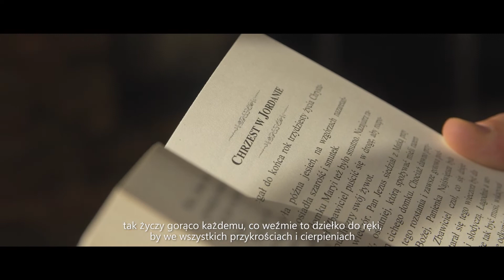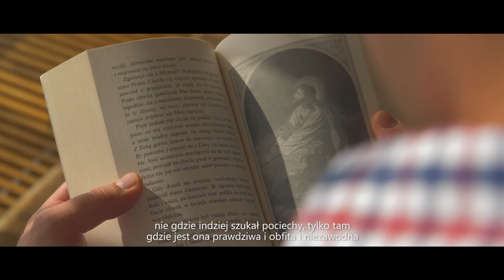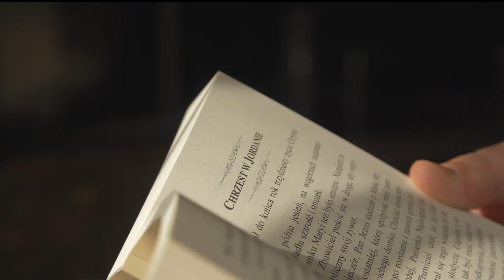#4 Rozmyślania nad tajemnicami życia Zbawiciela - Pierwsi czciciele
Z radością oddajemy pobożnemu Czytelnikowi rozmyślania nad tajemnicami życia Pana Jezusa, które wiele lat temu napisał na zesłaniu ks. Jan Rostworowski TJ.

“Powstała ta książeczka daleko, bo pod grzbietami śnieżnego Ałtaju, w maleńkiej mieścinie południowego Sybiru. Jak autorowi przy pisaniu tych kartek duchowe przestawanie ze Zbawicielem było źródłem najmilszej pociechy i osłodą chwil wygnania, tak życzy gorąco każdemu, co weźmie to dziełko do ręki, by we wszystkich przykrościach i cierpieniach nie gdzie indziej szukał pociechy, tylko tam, gdzie jest prawdziwa i obfita i niezawodna — w Jezusie Chrystusie, Panu naszym”.

IMPRIMATUR NR 2708
Warszawa, 3 czerwca 1946 r.
dr W. Majewski – wikariusz generalny
St. Markowski – notariusz

zaprasza
PONADCZASOWE KSIĄZKI DZIEŁA DUCHOWOŚCI CHRZEŚCIJAŃSKIEJ